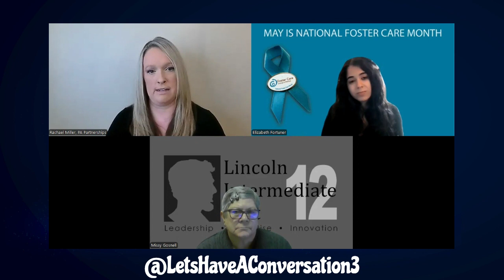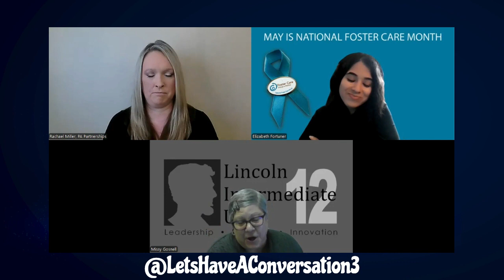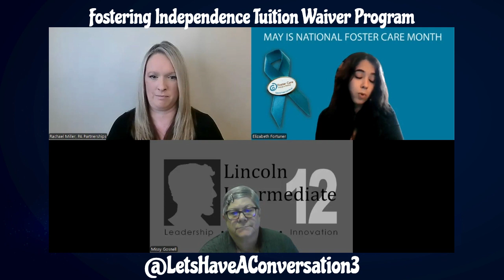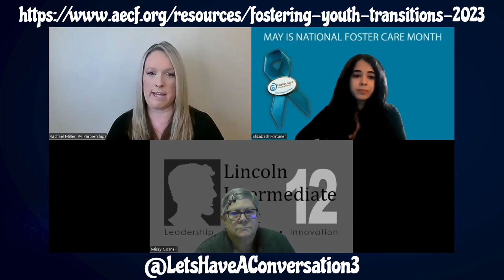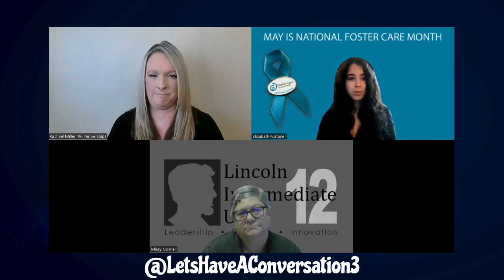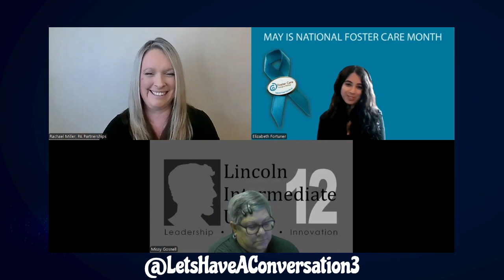National Foster Care Awareness Month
Let's have a conversation with Rachael Miller. Rachael joined PPC in October 2018 as the Policy Director for Child Welfare and K-12 Education. She leads the organization's policy work to ensure every child has a safe family environment and receives a high-quality education. Before PPC, she spent nearly 10 years at the York County Office for Children, Youth, and Families, where she held various roles in child welfare and education. Rachael's personal experience with the child welfare system drives her mission to improve the lives of children in the Commonwealth.